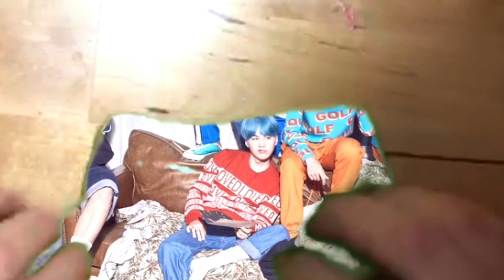Kpop slime series! BTS slime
Yesterday I uploaded my fail vid... here’s the better version!!